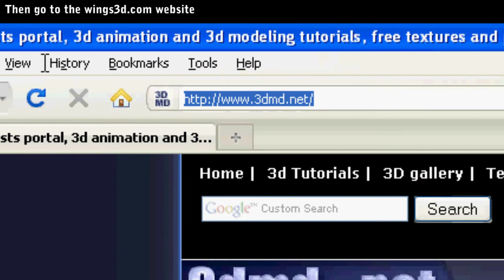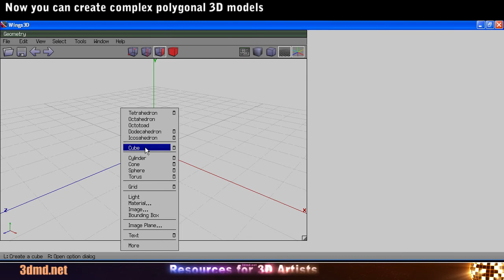Installing Wings 3d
A short video showing how to install the open source Nendo based 3d modeler Wings 3D.
To learn more about 3d animation and 3d modeling software